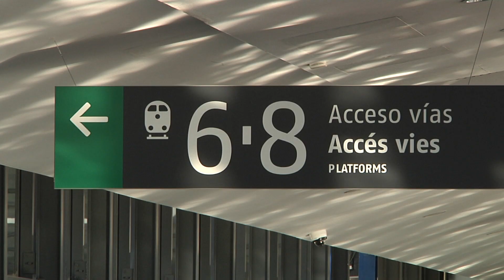L'AVE fins a Marsella, a partir d'aquest divendres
Es podrà agafar des de l'estació del Camp de Tarragona i en 5 hores i 44 minuts traslladarà els passatgers fins a la segona ciutat més poblada de França.